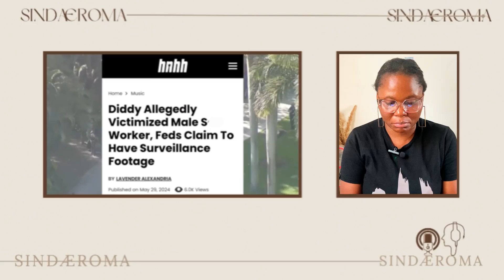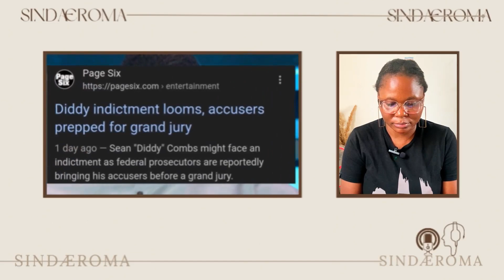FOR REAL?! The Feds Claim To Have Evidence On Diddy That Will Put Him In Prison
♛ Hello Sindafam,

তততততততততততত︵‿︵‿୨♡୧‿︵‿︵⳾⑅❀⑅❀⑅❀⑅❀⑅❀⑅*⳾
-ˋˏ✄┈┈┈┈┈┈┈┈┈┈┈┈┈
➥ I do not take any ownership of the music, graphic images, songs, or displayed in this video.

Tags ☟